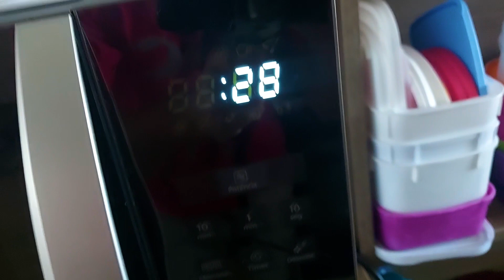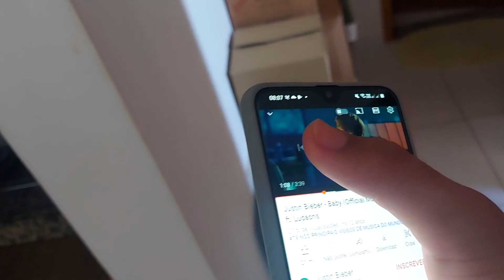FIZ UMA SURPRESA PARA MINHA MÃE E ME DECEPCIONEI!!! 😭